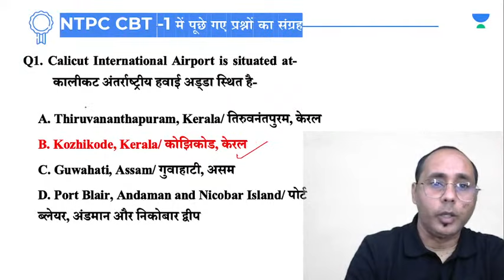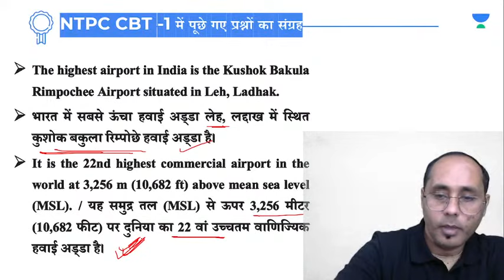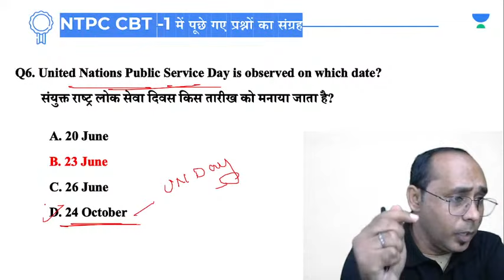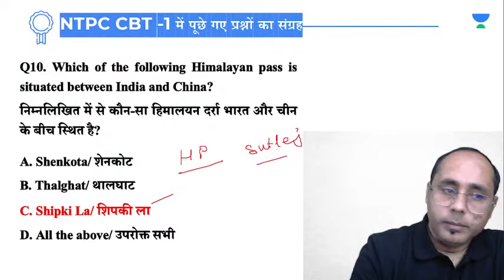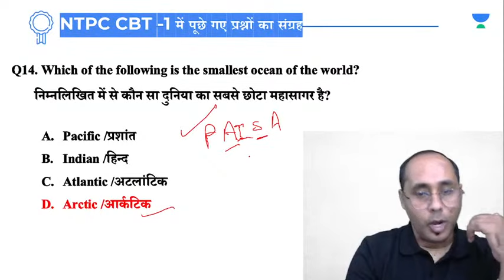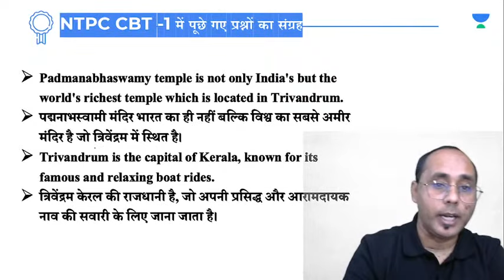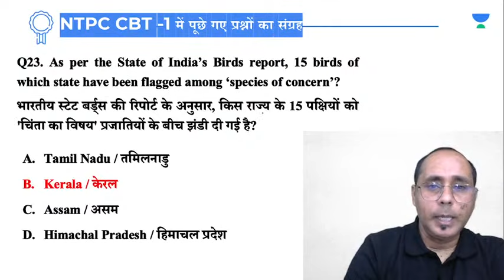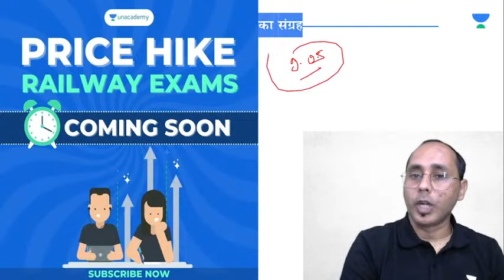NTPC CBT -1 में पूछे गए प्रश्नों का संग्रह | Part-18 | RRB NTPC | wifistudy studios | Rohit Kumar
✿ Early Morning Shows :
05:00 AM - RRB NTPC GK by Krati Ma'am

✿ Morning Shows :
07:00 AM - Current Affairs Show by Krati Ma'am
08:15 AM - The Hindu Editorial by Gauri Ma'am

09:00 AM - GK/GS by Aman Sharma
09:30 AM - Maths by Ajay Sir
10:00 AM- English by Gauri Bhatt
10:30 AM - Reasoning by Akash Sir

11:00 AM - Maths by Dharmendra Kumar
12:00 - GK by Rohit Sir
1:00 PM -  Reasoning by Ritika Ma'am
1:30 PM - GS Amrita Sahu

✿ All Exams
2:30 PM - Ritika Ma’am Reasoning for SSC Exams
3:00 PM - Maths Special by Nitin Tiwari
4:00 PM - English  by Gauri Bhatt
4:30 PM - Reasoning by Deepanshu
5:00 PM - SSC English by Arti Gupta
6:30 PM - Spoken English by Arti Gupta

7:00 PM - GK by Harish Tiwari Sir
8:00 PM - Reasoning by Deepanshu Sir
9:00 PM - Maths By Dev sir
10:00 PM - Hindi by Alok sir

1. One Subscription, Unlimited Access
2. Learn from your favorite teacher
3. Real time interaction with teacher
4. You can ask doubts in live class
5. Limited students
6. Download the videos & watch offline

group d exam date 2021 coming soon